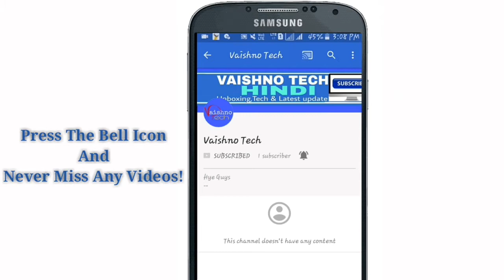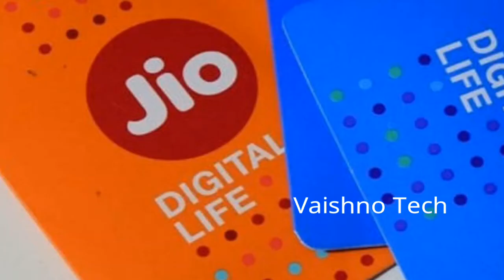31 मार्च 2018 के बाद का सच जानकर झूम उठेगे आप।Jio Prime From 1 April 2018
31 मार्च 2018 के बाद का सच जानकर झूम उठेगे आप।Jio Prime From 1 April 2018